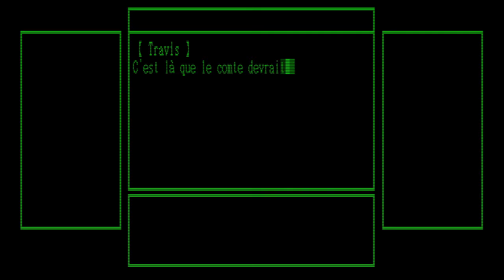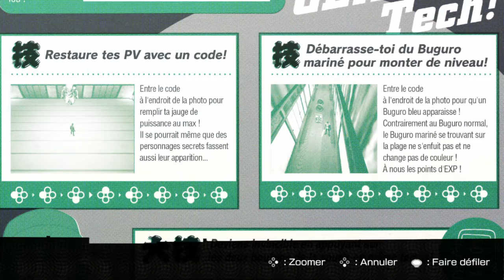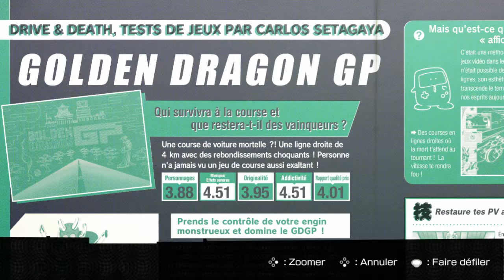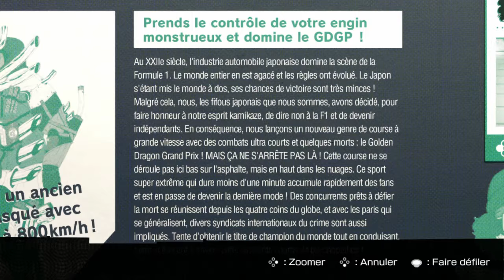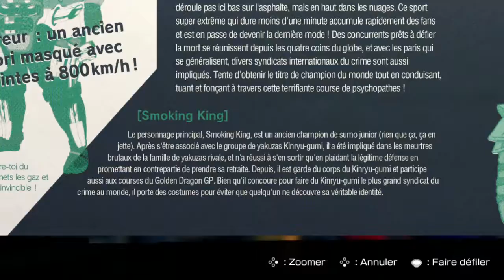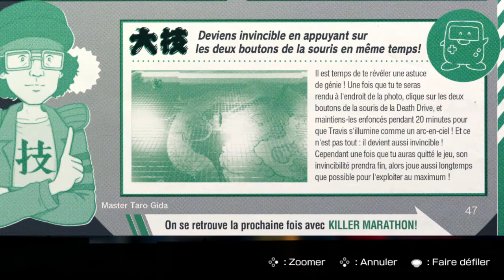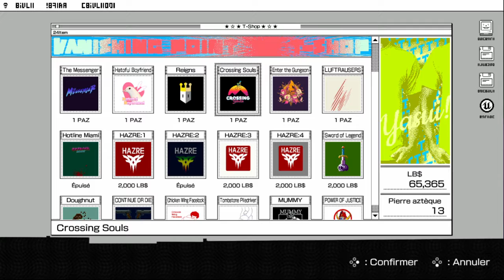La lecture - TSA:NMH #6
un petit bout du scénario en plus